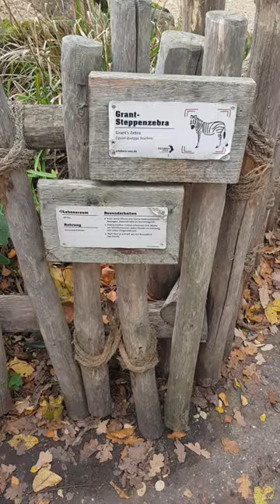1 Zebra Impala Zoo Hannover 2022